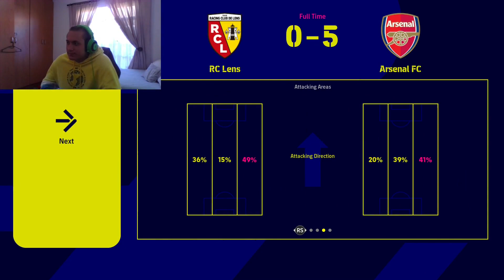My first time destroying a professional team!!! eFootball™ 2023